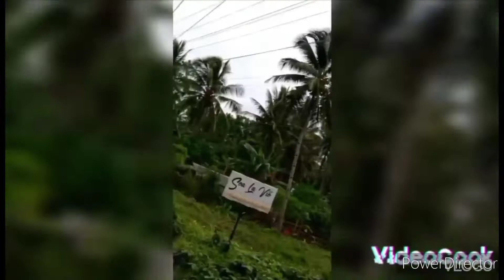Ang pinsan kong mga puro kalokohan.No plan.Travel to Mangcamagong Beach, Basud, Camarines Norte.